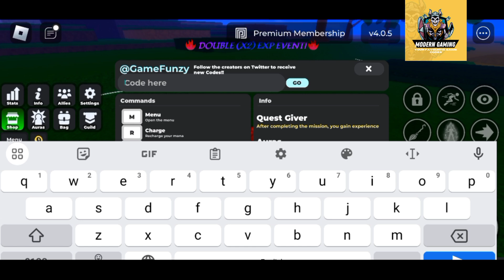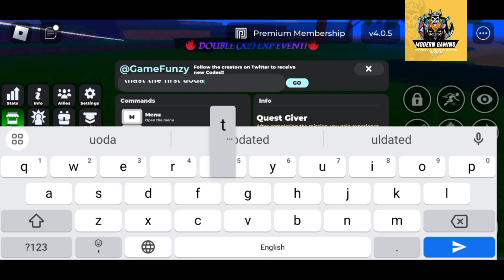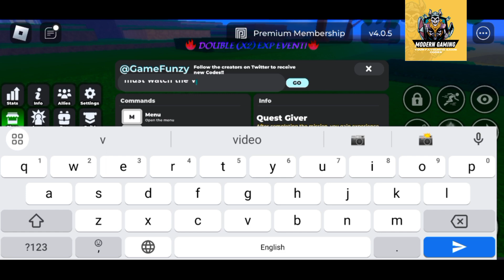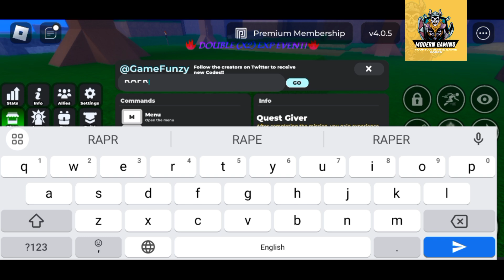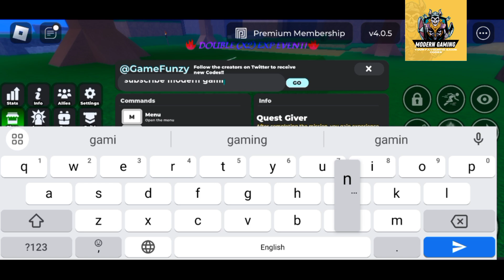⭕ RAGE MAGIC + X2 EXP ⭕ GRIMOIRES ERA CODES - NEW ROBLOX GRIMOIRES ERA CODES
Welcome Guys

Finally new and working codes are here, yes guys do watch fully and grab all these awesome codes waiting for all of you guys.

Thanks